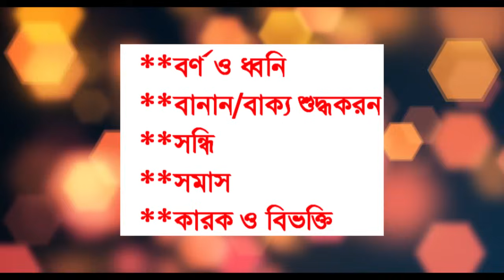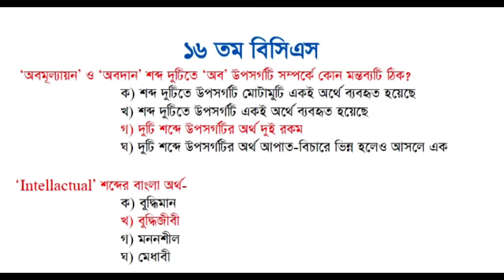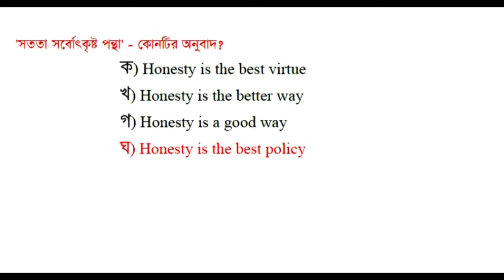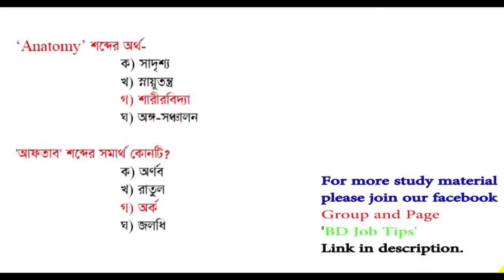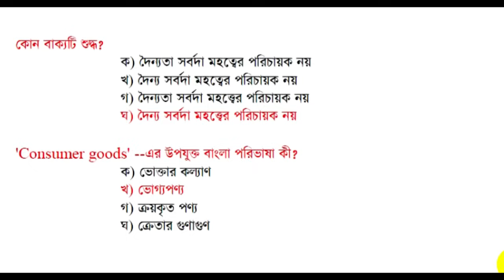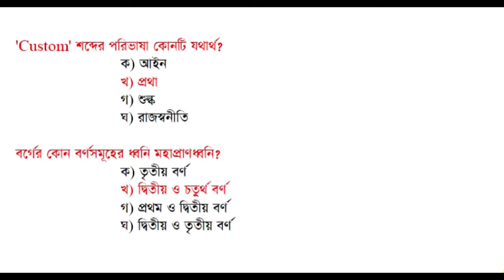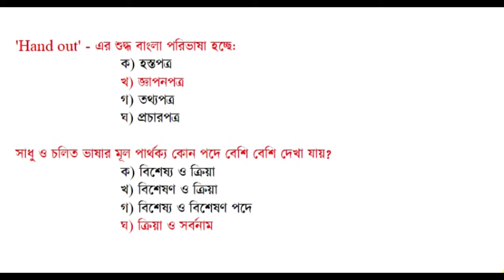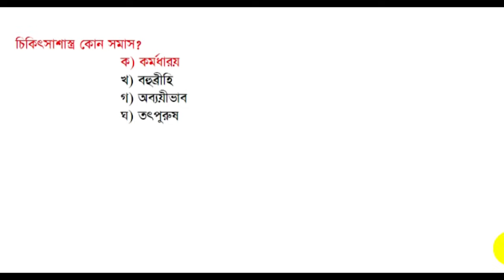বিসিএস ১০-৪৩ তম বাংলা ব্যাকরণ প্রশ্ন সমাধান।Bcs bangla grammar question solution।বাংলা ব্যাকরণ।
বিসিএস পরীক্ষার প্রিলিমিনারি প্রশ্ন সমাধান বাংলা ব্যাকরণ শর্ট টেকনিক বাংলা ব্যাকরণ বিসিএস BCS Bangla grammar shortcut preparation bangla bakron prostuti
BCS bank primary ntrca nibondhon job preparation.
নিয়োগ পরীক্ষার বিভিন্ন তথ্য পেতে এবং কোন কিছু জানার জন্য BCS Our Final Destination পেজটি Like করার অনুরোধ থাকল—
নিয়োগ পরীক্ষার বিভিন্ন তথ্য পেতে এবং আলোচনার জন্য BCS Our Final Destination গ্রুপ এ Join করুণ